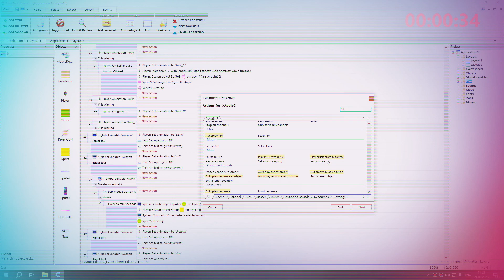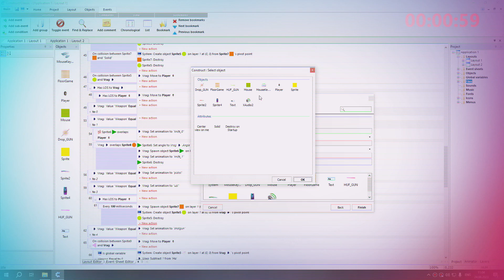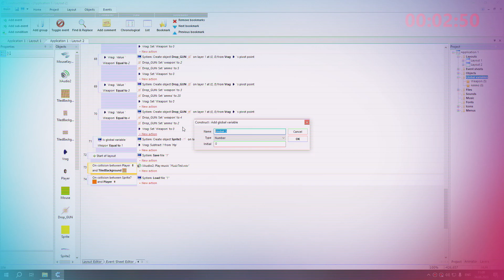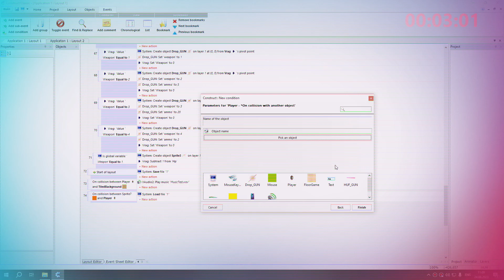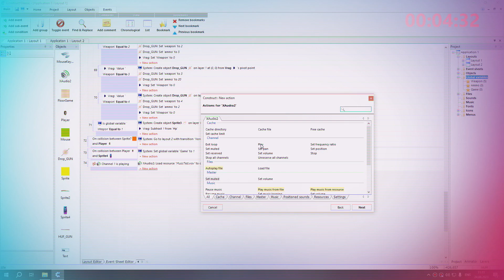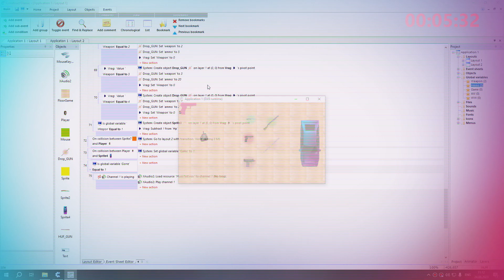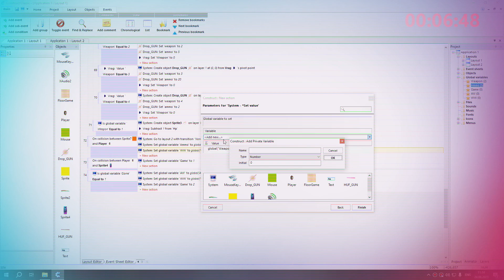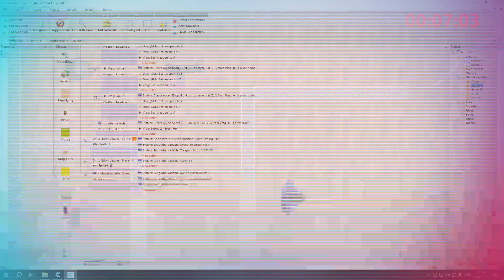Музыка и Звуки (Hotline Miami в Construct classic)